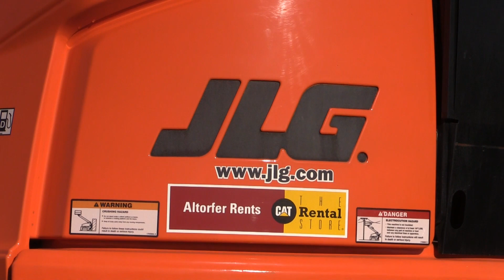Lincoln-Way Foundation Ball Drop